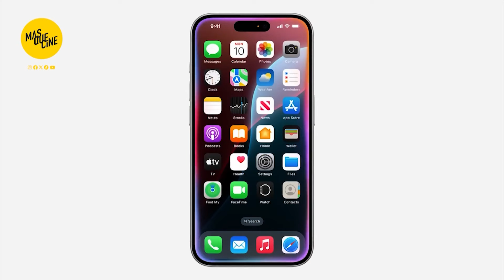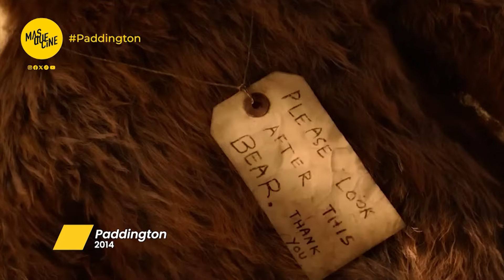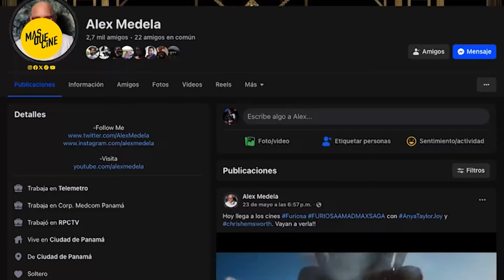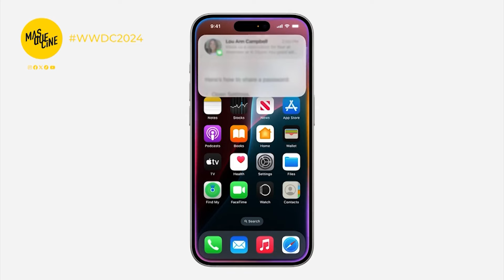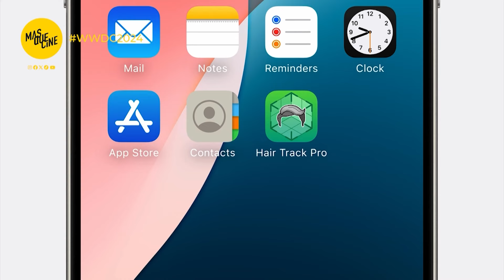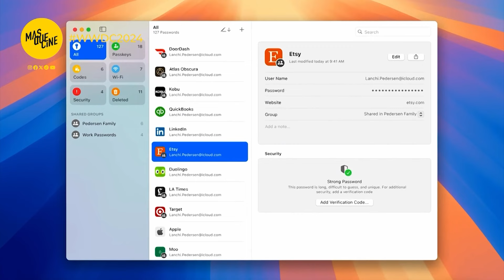MASQUECINE #656 (HilarySwank AngelesInesperados PatoDonald90 WWDC Hitman Paddington)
Programa 656 de MASQUECINE con AlexMedela desde Ciudad de Panamá.

-Entrevistamos a HilarySwank quien nos habla sobre
-Celebramos los 90 años de el PatoDonald
-Te decimos lo que paso en el WWDC de Apple
-Nuevo detrás de cámaras de Hitman con GlenPowel
-Recordamos la saga del osito Paddington y te hablamos de su nueva aventura
-Mas de los personajes de insideout2 Intensamente 2
-Reseña de UnLugarEnSilencio y su nueva entrega
-Conociendo la historia de TheBackRider con AustinButler